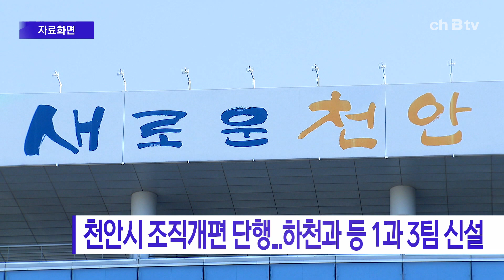천안시 조직개편 단행...하천과 등 1과 3팀 신설 (천안)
천안시가 하천과와 위기아동대응팀,
산림문화팀, 공동주택승인2팀 등을 신설하는
조직개편을 단행했습니다.

천안시의회는 지난 21일 이러한 내용을 담은
'천안시 행정기구 및 정원 조례 일부개정조례안'을
통과시켰습니다.

신설되는 하천과는 집중호우 등 기상이변 시
하천 재난관리 컨트롤타워 역할을 담당하고,
위기아동대응팀은 최근 아동학대 신고 급증에 따라
신속한 조사와 판단, 중대사건 예방 등을 전담하게 됩니다.